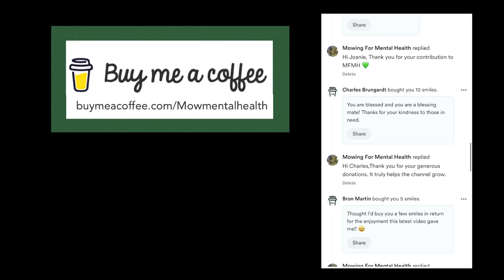EXTREME OVERGROWN GARDEN BED RESTORATIONS PART TWO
The footage in this video was filmed last Summer.
Work is still ongoing at this property and there will be future videos, I am extremely grateful to this client.
As you can see the garden beds at this property are extremely overgrown and I am only about halfway ￼￼through restoring them.
In this video I will be restoring access down the side of the house, removing a fallen tree and uncovering beautiful rock gardens.
There are some things i would now do differently, but Im always learning anf looking at ways to improve technique.

Thank you for all the for comments, I read them all and reply to most 🍃

If you enjoyed this video please check out-

Video link to Part One-